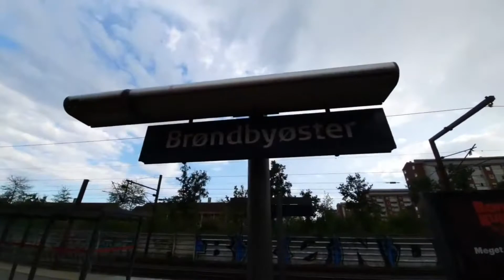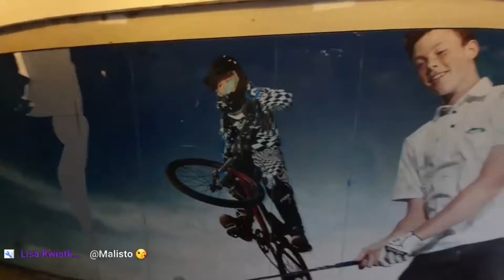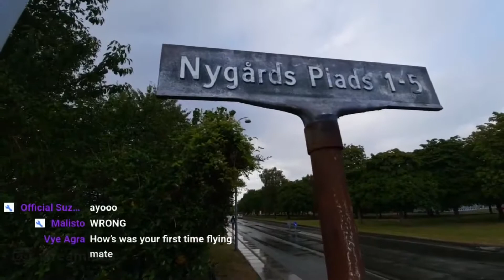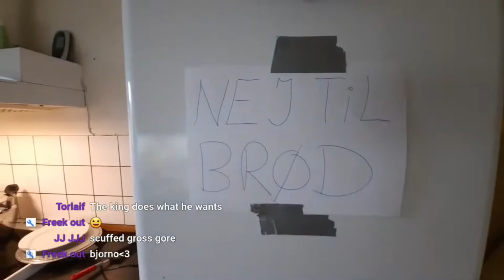Denmark/Holland Trip Day 1 Highlights - Meeting Bjorn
Streamed on the 19/08/2020